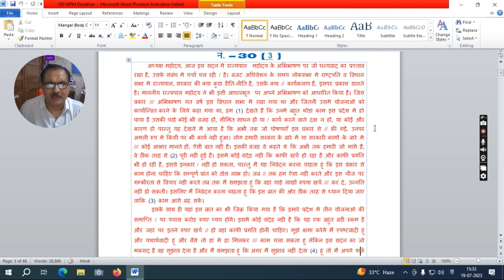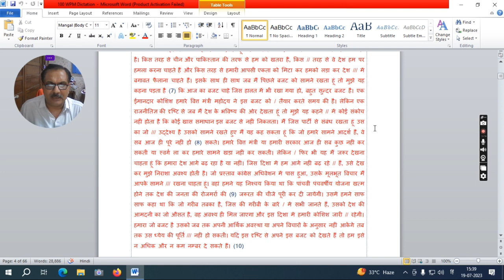हिंदी आशुलिपि डिक्टेशन 100 श.प्र.मि. 10 मिनट नं. 30 (3)/Hindi Stenography Dictation 100 wpm 10 Min.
यह डिक्टेशन 100 श.प्र.मि. की गति से 10 मिनट की रिकॉर्ड की गई है। प्रतियोगी परीक्षा की तैयारी कर रहे परीक्षार्थियों बहुत उपयोगी रहेगी। बार-बार अभ्यास करने से परीक्षार्थी अपनी गति बढ़ा सकेंगे।